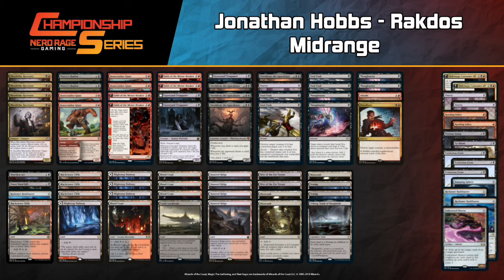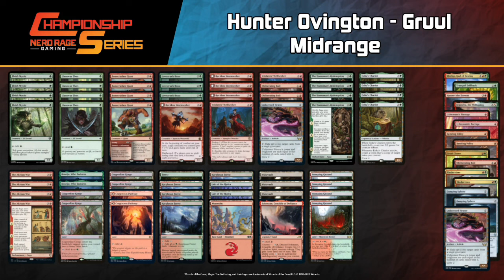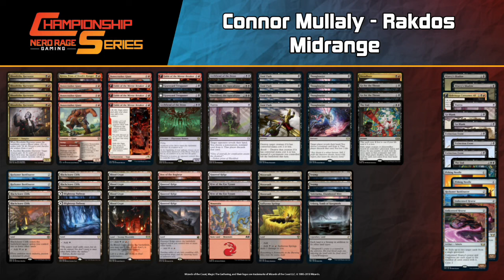10K Pioneer Showdown Rd 7 - Jonathan Hobbs (Rakdos Midrange) VS Hunter Ovington (Gruul Midrange)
If you're interested in buying cards for any of the decks we're showing off check out are online stores.

Welcome to the NRG Series Indy Pioneer 10K Showdown! It is time for our Round 7 of the Pioneer  Event! Let's see who takes the win in this 10K!

Jonathan Hobbs
Deck
4 Fable of the Mirror-Breaker
4 Thoughtseize
1 Dreadbore
2 Misery's Shadow
4 Bloodtithe Harvester
4 Fatal Push
1 Duress
3 Mutavault
4 Haunted Ridge
4 Blightstep Pathway
4 Blackcleave Cliffs
2 Hive of the Eye Tyrant
4 Blood Crypt
4 Sheoldred, the Apocalypse
1 Abrade
1 Heartless Act
2 Swamp
4 Bonecrusher Giant
1 Urborg, Tomb of Yawgmoth
1 Reckoner Bankbuster
3 Graveyard Trespasser
1 Castle Locthwain
1 Power Word Kill

Sideboard
2 Duress
1 Unlicensed Hearse
3 Extinction Event
1 Damping Sphere
2 Reckoner Bankbuster
2 Rending Volley
1 Noxious Grasp
2 Hidetsugu Consumes All
1 Go Blank

Hunter Ovington
Companion
1 Jegantha, the Wellspring

Deck
4 Bonecrusher Giant
2 Boseiju, Who Endures
4 Copperline Gorge
2 Cragcrown Pathway
4 Elvish Mystic
4 Esika's Chariot
1 Forest
4 Karplusan Forest
2 Lair of the Hydra
4 Llanowar Elves
3 Lovestruck Beast
1 Mountain
3 Mutavault
2 Obliterating Bolt
4 Reckless Stormseeker
1 Sokenzan, Crucible of Defiance
4 Stomping Ground
4 The Akroan War
4 The Huntsman's Redemption
1 Unlicensed Hearse
2 Voldaren Thrillseeker

Sideboard
2 Cindervines
2 Damping Sphere
1 Hazoret the Fervent
1 Jegantha, the Wellspring
1 Klothys, God of Destiny
2 Lithomantic Barrage
1 Obliterating Bolt
2 Rending Volley
1 Tranquil Frillback
1 Unlicensed Hearse
1 Gruul Charm

If you want to make one of these decks or need some singles to complete a deck you have started, make sure to check out our MTG Singles on our website.